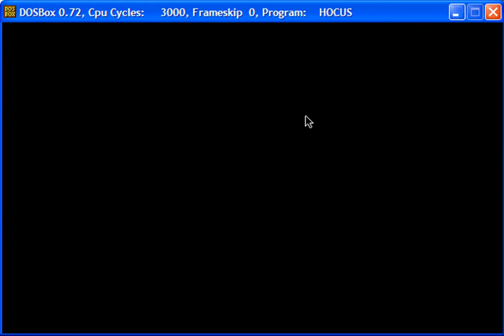Hocus Pocus Playthrough )Part 1( HD